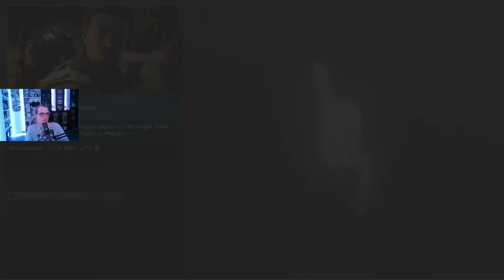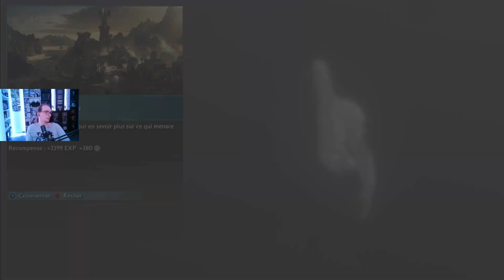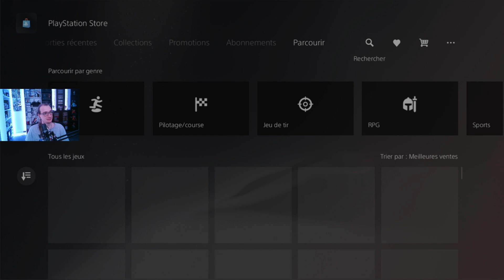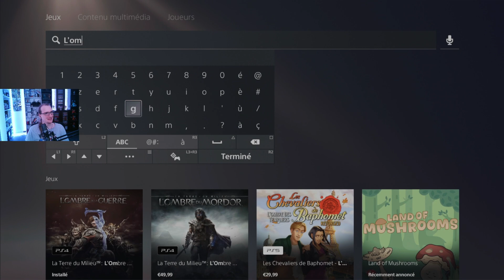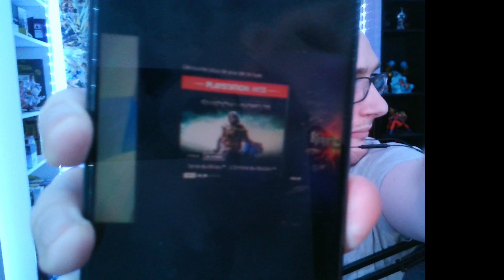La Terre du Milieu : L'Ombre de la Guerre/Ep.4-Intimidation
Talion et Celebrimbor ont réussi à aller à la montagne du Destin et ont réunis le nécessaire pour arrêter Sauron en créant la seule chose pouvant s'opposer à lui : un anneau de pouvoir. Cet anneau permet de créer sa propre armée d'orque pour vaincre les ennemis les plus mortels.